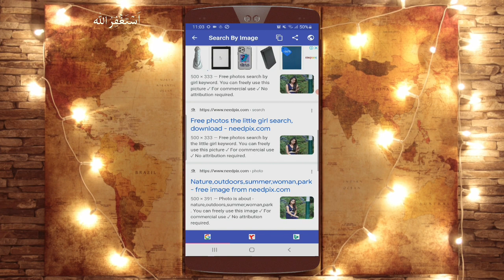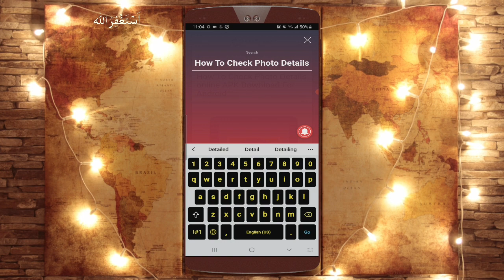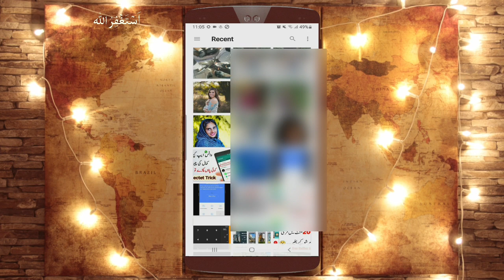How to check photo details in internet real or fake photo 😱 | How To Check Picture is real or Fake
__/LINKS\_